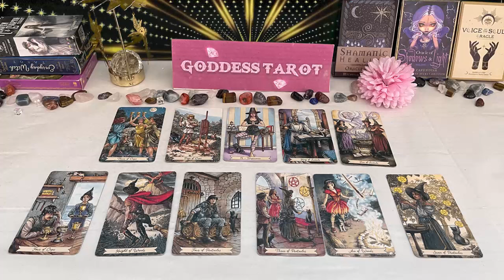SAGITTARIUS SEPTEMBER 2024 - YOUR WHOLE LIFE IS ABOUT TO CHANGE VERY SOON SAGITTARIUS TAROT READING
SAGITTARIUS SEPTEMBER 2024 - YOUR WHOLE LIFE IS ABOUT TO CHANGE VERY SOON SAGITTARIUS TAROT LOVE READING